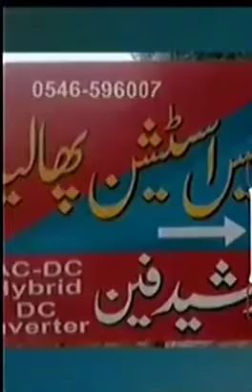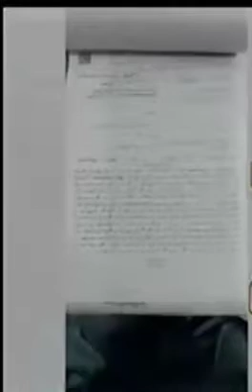منڈی بہاؤالدین : ڈی پی او منڈی بہاؤالدین ناصر سیال کی ہدایت پر پولیس تھانہ پھالیہ نے کارو